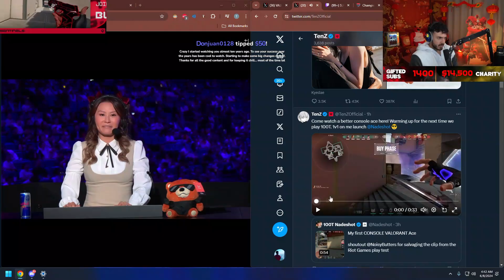Tarik Reacts to TenZ's First ACE with Console in Valorant!! 🎮🤯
credit: tarik